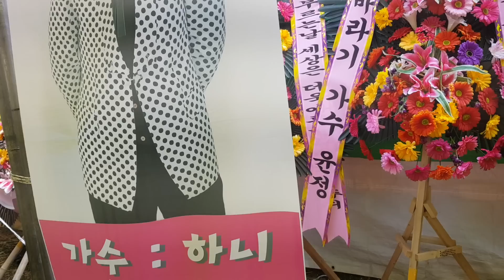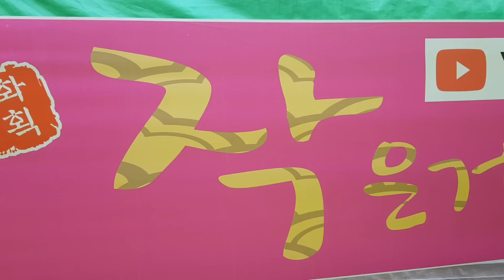가수/하니🥁여기서만 볼수있는 신나는👍퓨전 드럼 장구공연🍒작은거인예술단 2019/03/16 구례산수유꽃축제( 1)부공연(능이)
작은거인예술단  가수/하니  2019 구례 산수유꽃축제